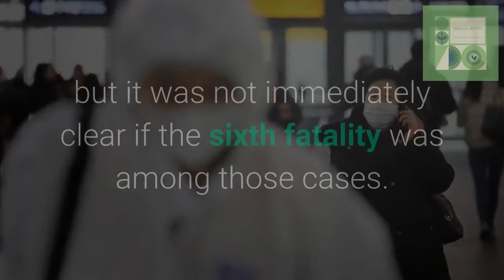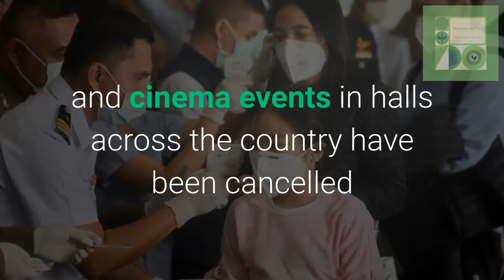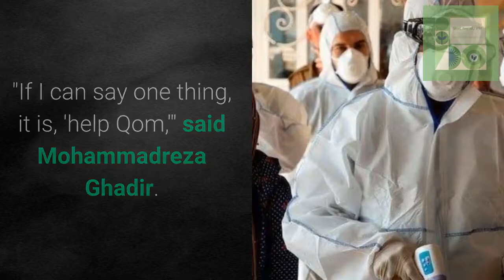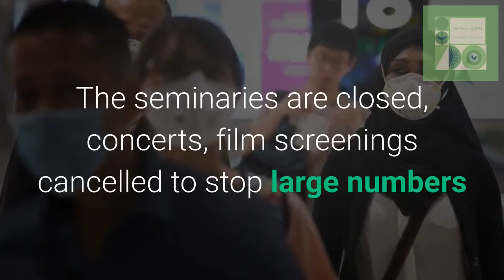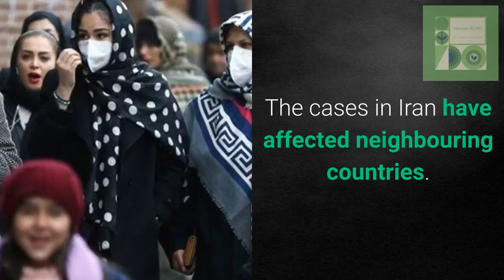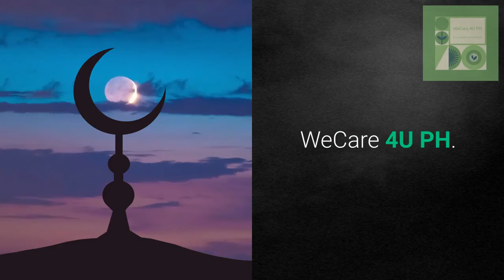DEADLY CORONAVIRUS UPDATE: Iran shuts schools, cultural centres as coronavirus kills six